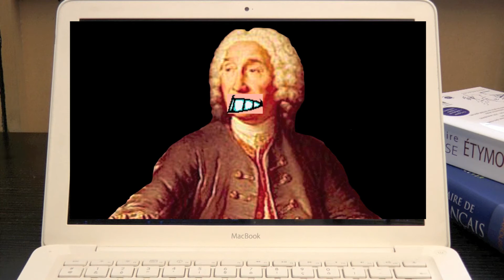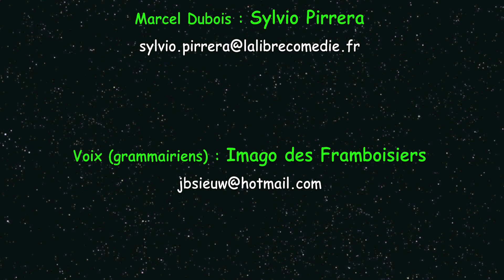Pourquoi deux "r" au futur de "courir" ? par orthogaffe.com : orthosketch 121.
Certains spécialistes ont critiqué la thèse du professeur Dubois. De vieux grammairiens permettront à orthogaffe.com de répondre.